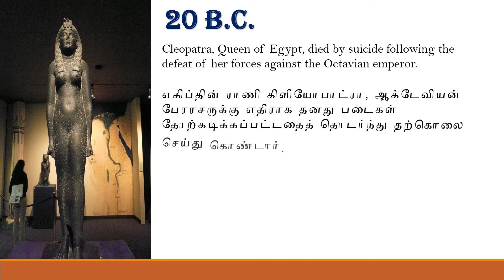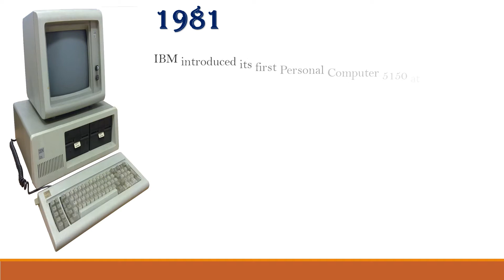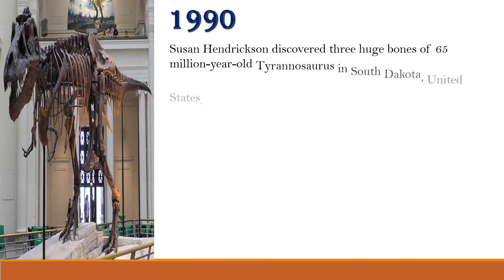August 12 | Cleopatra Suicide Mystery | 65 million-year-old Tyrannosaurus Bones | Today's Encyclo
Video to know the Historical moments of August 12.

Refer my Playlist "Day's History" to know more Historical Days.

Note : All the images shown in this video belongs to the respected owners. The credits for those owners are mentioned below.